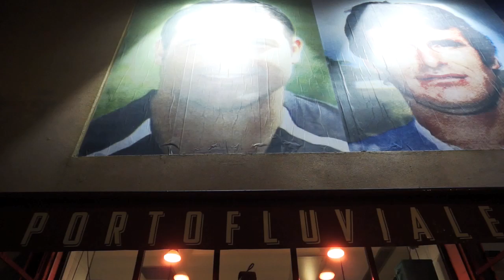A cena con Hamos e le storie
Prenotazioni scrivendo a Un format originale creato da Hamos per riuscire a raccontare la storia e le storie della propria gente , Tra piatti musica , immagini e racconti a molti sconosciuti , una volta al mese si ricrea un atmosfera unica.Hamos cucina insieme a volontari ed insieme serve e racconta non solo i piatti.Non è una cena ma un viaggio , un esperienza.Che ogni mese si rinnova nel menu e nel contenuto.